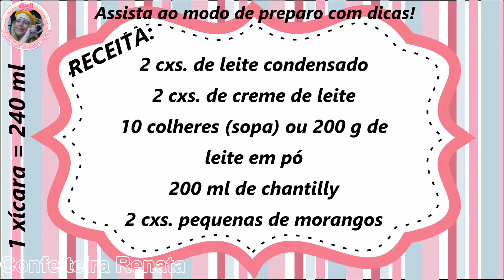MOÇA CREMOSA! SOBREMESA GELADA DE NINHO COM MORANGOS SUPER FÁCIL E PRÁTICA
SURPREENDA TODOS COM ESSA SOBREMESA GELADA DE NINHO E MORANGO, SUPER FÁCIL, ESSA SOBREMESA VAI DEIXAR TODO MUNDO DE BOCA ABERTA, Sobremesa DELÍCIA de Ninho com morango,  COM CONFEITEIRA RENATA.